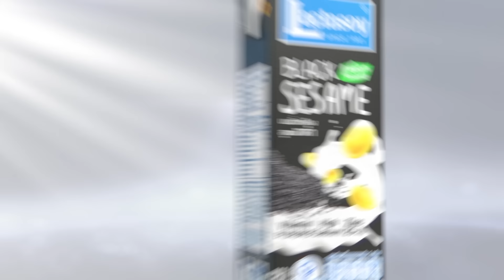“เกาะกูด” เป็นของไทย MOU44 ไม่ทำเสียดินแดน l TNN ข่าวเช้า l 05-11-2024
กระทรวงการต่างประเทศ ย้ำ สนธิสัญญาสยาม-ฝรั่งเศส การันตี “เกาะกูด” เป็นของไทย ยืนยัน MOU44 ไม่ทำไทยเสียดินแดน ด้าน นายกรัฐมนตรี ยืนยัน ไม่มีการยกเลิก MOU44  เตรียมตั้งคณะทำงานฝ่ายไทย เจรจาต่อ